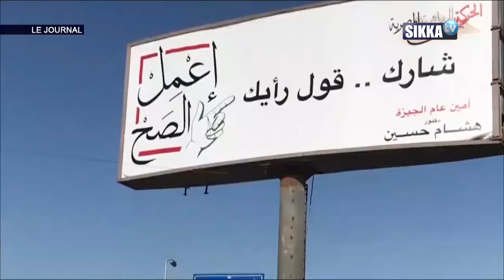JT PRÉSENTE SIKKA 9H DU 22 08 2019